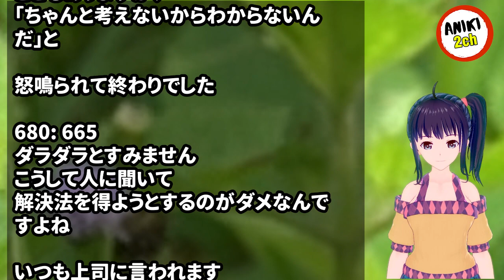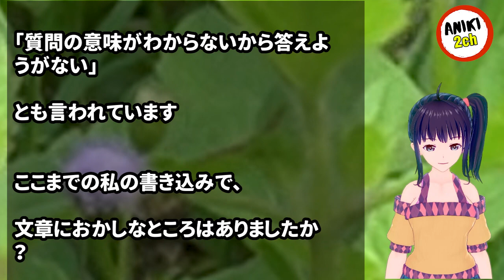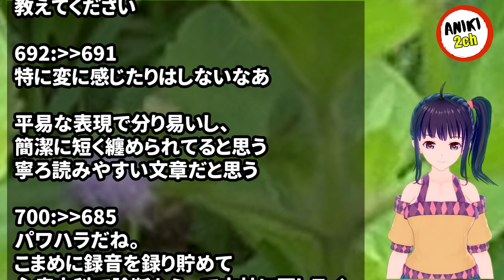私「質問があります」上司「自分で考えてみな？」私「私の考えでは…」上司「そんなバカな話は聞きたくない！」私「どこがおかしいですか？」すると…【Aniki 2ch】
カテゴリ : 仕事・職場